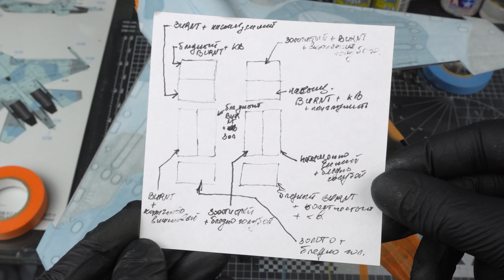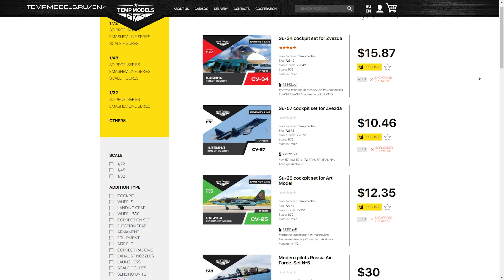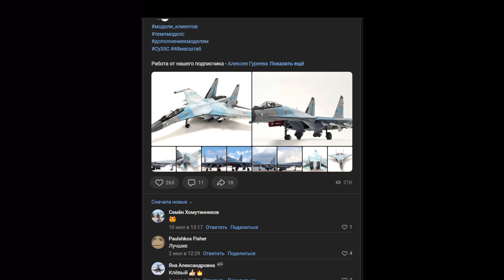Добро пожаловать на канал Temp-Models! | Анонс первой стройки! | Welcome to the Temp-Models channel!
Рады приветствовать вас на нашем новом канале!

Мы лучший производитель на рынке афтермаркета для масштабных моделей боевой авиации СССР-России. Основным направлением разработок нашей компании является самостоятельное изготовление тех дополнений, которых либо нет на рынке, либо их качество оставляет желать лучшего. Особенно внимательно мы следим за новинками производителей моделей и будем стараться оперативно выпускать для них дополнения.

И для того, чтобы наглядно подтвердить заявленное выше, мы намерены отлично провести время на этом канале, публикуя отличные видео о сборке масштабных моделей отечественных крылатых боевых машин от лучших производителей, прокачивая их нашими дополнениями по максимуму.

English description

TEMPMODELS company is a manufacturer in the market of aftermarket for scale models of military aviation of the USSR-Russia. The main direction of development of our company is the independent production of add-ons, which either are not on the market, or their quality leaves much to be desired. Especially carefully we watch the news of manufacturers of models and we will try to release add-ons for them as soon as possible.

And in order to clearly confirm the above declared, we intend to have a great time on this channel, releasing excellent videos about assembling scale models of Russian winged combat aircraft from the best manufacturers, pumping them with our add-ons to the maximum.

facebook - продукт компании Meta, которая признана экстремистской организацией в России!